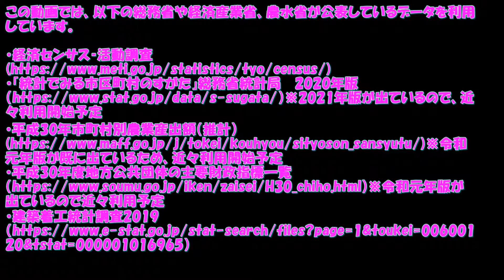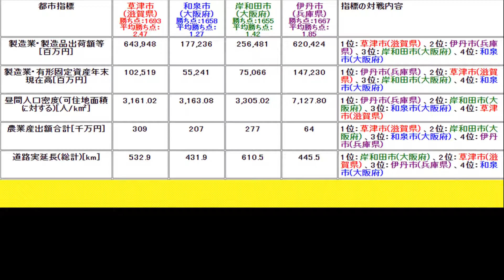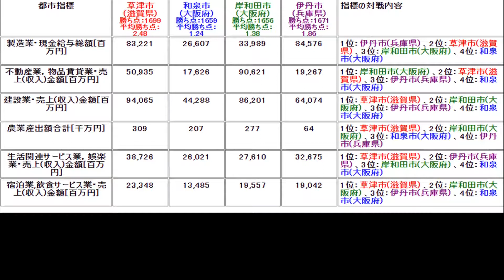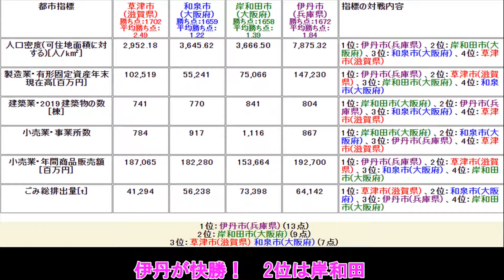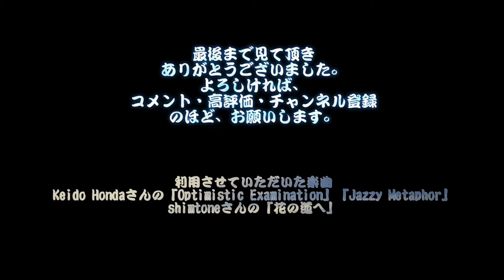関西最強の20万未満都市はどこか？ 滋賀県草津市vs大阪府和泉市vs大阪府岸和田市vs兵庫県伊丹市(関西勝ち抜き10万都市対決#10/final/最終回)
近畿最強の人口20万未満都市決定戦。最強の人口10万台の都市はどこだ？

前回勝ち抜けの西川貴教主催のイナズマロックフェスの滋賀県草津市と池上曽根遺跡の大阪府和泉市に加え、岸和田だんじり祭りの大阪府岸和田市と大阪国際空港の兵庫県伊丹市が登場。
最強の20万未満都市を10連戦で決着させます！

今までの勝ち抜きの流れを見たい場合は、関西10万台都市の対決再生リストからどうぞ。